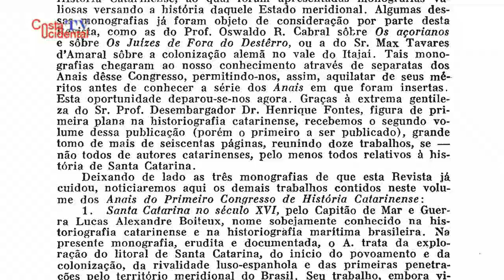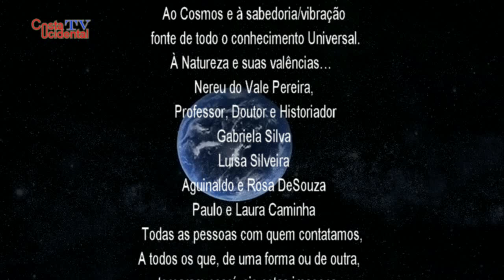Nereu do Vale Pereira - O Ser e o saber (HD)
Existem certos seres Humanos, que falar/opinar sobre eles, não é tarefa fácil (…)
Nereu do Vale Pereira, é um desses casos.
Deixo algo sobre ele, mas pouco, pois que a sua obra é amplamente divulgada/conhecida.
Nascido em Florianópolis a 13 de setembro de 1928, Nereu do Vale Pereira é professor doutor em sociologia, economista, historiador, pesquisador, folclorista e muito mais.
Seus estudos e pesquisas estão voltados para a etnografia e registrando a cultura catarinense com ênfase na açoriana do século 18. Lecionou em escolas de primeiro e segundo grau, no superior e pós-graduação no UFSC, na UDESC, nos Cursos Superiores da Polícia Militar de SC, integrou os Conselhos Estadual de Educação e Cultura de SC. Foi atuante na política estudantil e partidária, onde ocupou vários cargos administrativos e técnicos e mandatos legislativos como Vereador e Deputado, tendo sido um dos fundadores do Partido Democrata Cristão em 1947.
 Foi presidente interino do Avaí Futebol Clube, em 1993 e é o conselheiro mais antigo do clube, com mais de 50 anos de presença permanente.
Logo após o golpe militar de 1964, liderou a invasão da Livraria Anita Garibadi, em Florianópolis, e comandou a queima de livros considerados "esquerdistas" em praça pública.
É autor de dezenas de livros, artigos e vídeos sobre cultura açoriana, com ênfase em Florianópolis e no Ribeirão da Ilha.
Bem mas, como disse/escrevi, é muito arriscado falar/escrever sobre um Ser com estas características. Assim recomendo que vejam esta entrevista concebida à Costa Ocidental, aquando da sua passagem por Santa Catarina, com a finalidade de registar todo o conhecimento, saberes, usos e costumes deixados ou derivados da colonização açoriana há uns séculos atrás.
Sob a sábia batuta da, escritora e também ela professora, Gabriela Silva, o professor Nereu disse o que lhe ia na alma, na charmosa manhã do dia 22 de Março de 2016.
Obrigado especial ao professor Nereu do Vale Pereira, pela boa disposição e amabilidade com que nos recebeu, à Gabriela Silva pelo ilustre trabalho desenvolvido em prol da Costa Ocidental, à Luísa Silveira pela imprescindível ajuda, às famílias Aguinaldo e Rosa DeSouza, bem como Paulo e Laura Caminha.
A todos os que, de uma forma ou de outra, tornaram possível este trabalho.